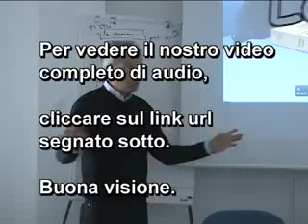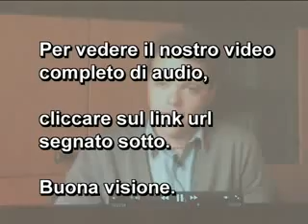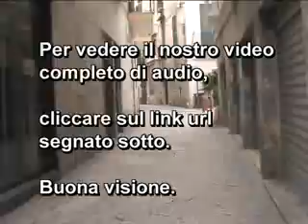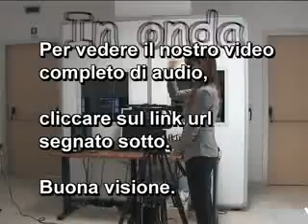Showreel Master di Giornalismo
I ragazzi del master di giornalismo di Bari si presentano, per ascoltare anche l'audio vai a